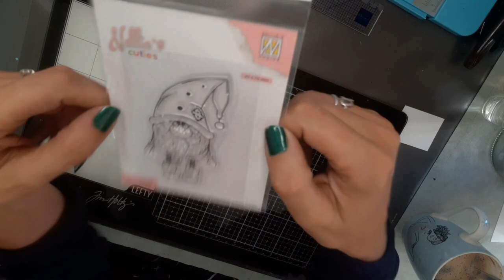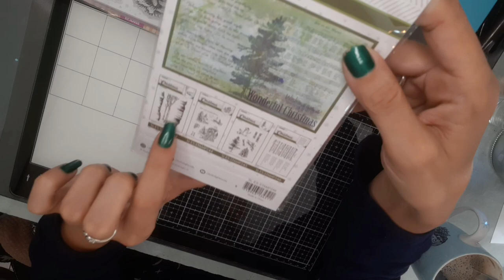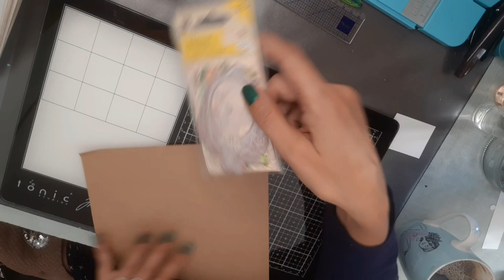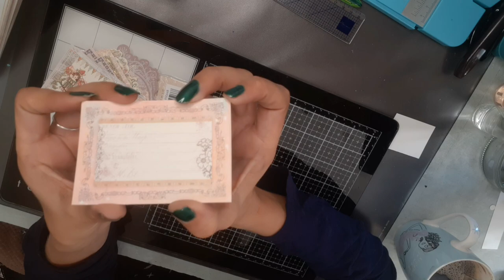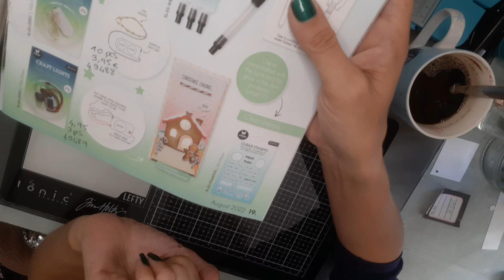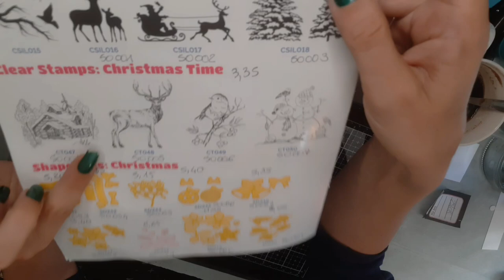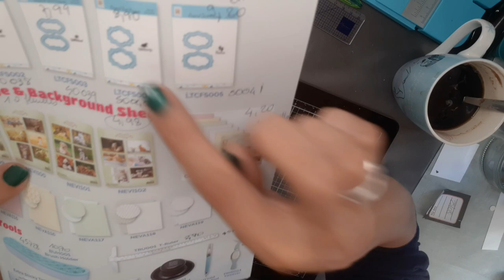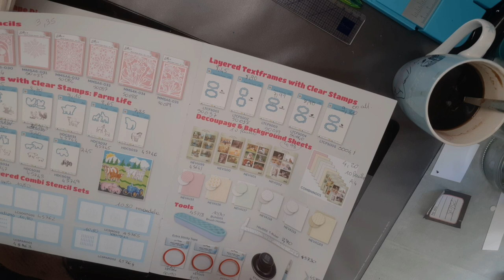haul kippers et nouveautés nellies choice et studiolight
coucou

Vinted : nat76170

à bientôt